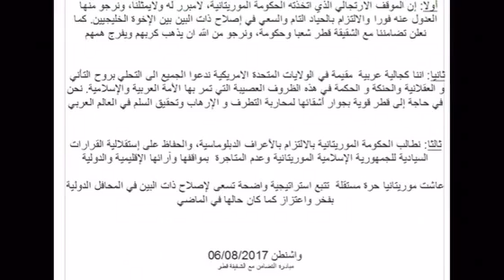وفقه للجالية الموريتانية في واشنطن للتنديد بقطع العلاقات مع قطر